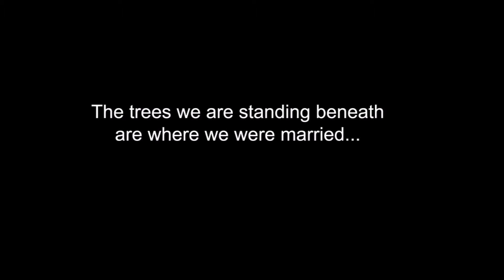Making Lemonade from a S # i t Sandwhich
I filmed things while Suzy played Pokemon GO! I don't feel like talking today.

Unless otherwise noted all the music on this channel was created by me and may not be used without my permission.

Our music is available to stream or purchase at almost every digital outlet. Sometimes it’s easier to search by our Album Titles to find us. So, search Bone Fragments, Bending Light and The Absence of Forever.

oceansofregret